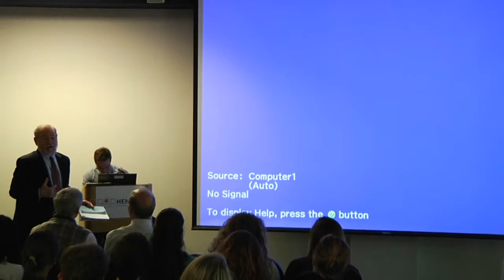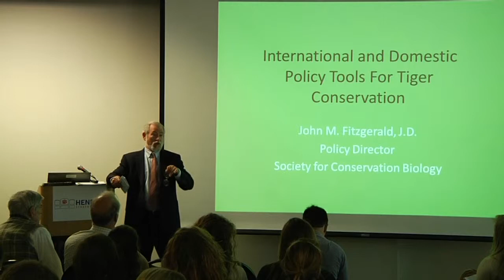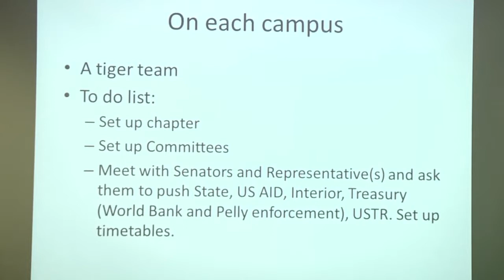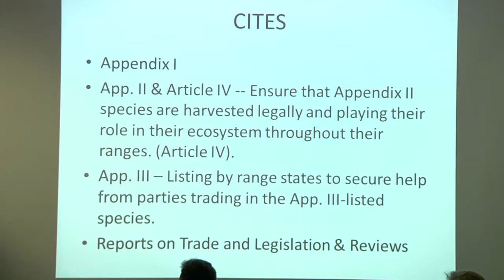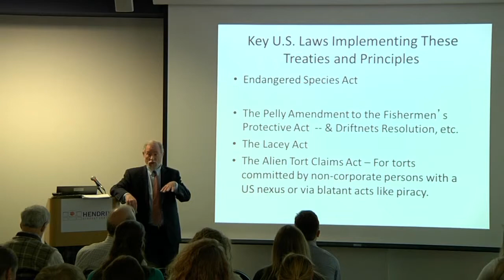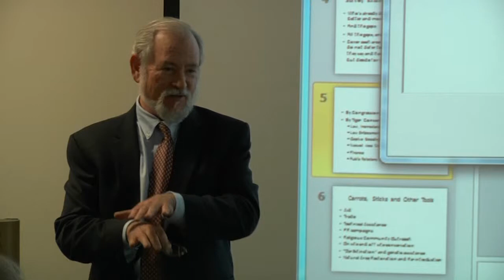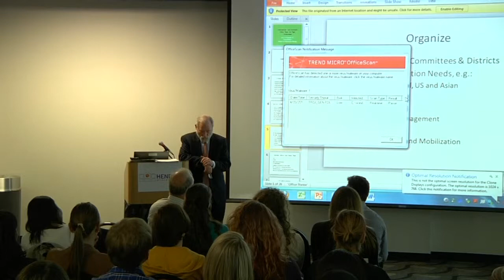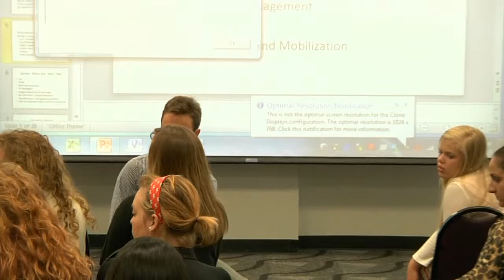John Fitzgerald: International and Domestic Policy Tools for Tiger Conservation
John M. Fitzgerald is a member of the District of Columbia Bar. He has worked with an array of conservation organizations and governments to evaluate strategies and secure improvements in federal and international law and policy in the areas of natural resource conservation, anti-corruption measures, international development, and socially and environmentally responsible investing. In recent years, for example, he helped various groups work with United States Representative Pelosi and United States senators Leahy, Lugar, and others to improve United States environmental and governance standards for multilateral development banks. In 2006 working with the Environmental Investigation Agency, he drafted the initial bill that was enacted in 2008 to ban the interstate trade in illegally harvested wood and plants.

John is the recipient of the 2012 Brock Evans Award presented by the Endangered Species Coalition (ESC) for his longstanding work to protect endangered species. ESC presented the award to John on November 29, 2012 at Top of the Hill in Washington, DC.